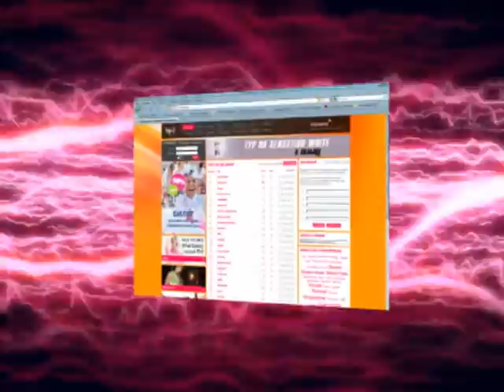DVJ Burzhuy голосуй)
рекламный ролик для startv.